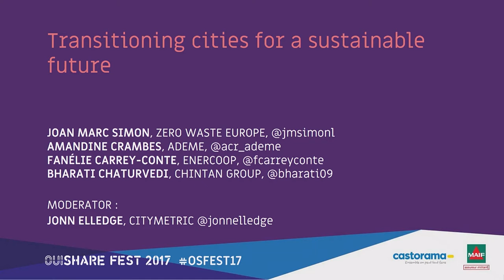Amener les villes à la transition pour un futur durable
After Trump's withdrawal from Paris Climate Agreement, it's up to cities to fight and adapt to climate change. What can cities achieve? How can they pave the way for a sustainable future?

**Panel**

Jonn Elledge
Founder, CityMetric

Fanélie Carrey-Conte
Director of Cooperation, Enercoop

Bharati Chaturvedi
FOUNDER & DIRECTOR, CHINTAN ENVIRONMENTAL RESEARCH AND ACTION GROUP

Amandine Crambes
Engineer & Town-planner, ADEME

Joan Marc Simon
Executive Director, Zero Waste Europe